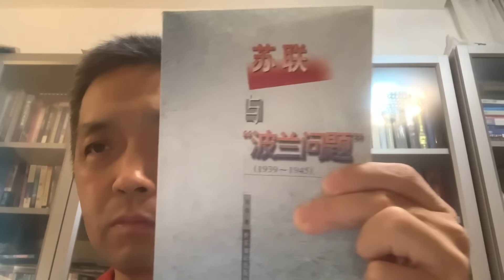中國的外交拖垮了中國的外貿，中國的外貿市場大幅縮水，外貿行業哀鴻遍野，中東市場日本🇯🇵韓國🇰🇷市場都在衰退，吃草的大飢荒時代即將來臨，亞馬遜雨林的蝴蝶🦋效應顯現，國際封鎖孤立已經開始。